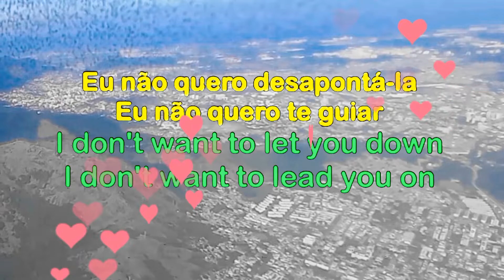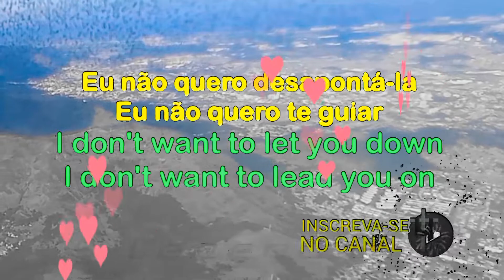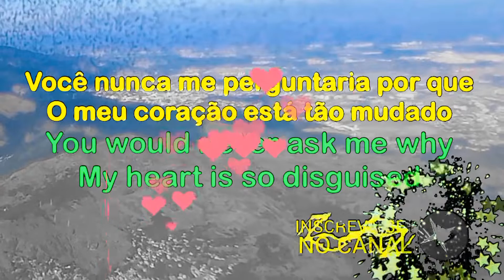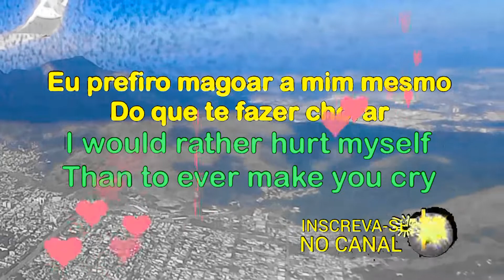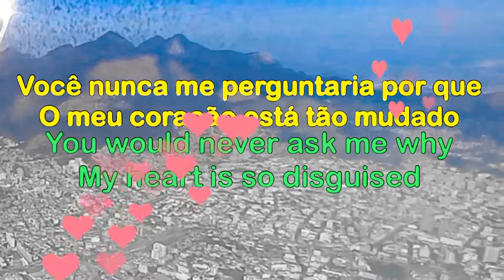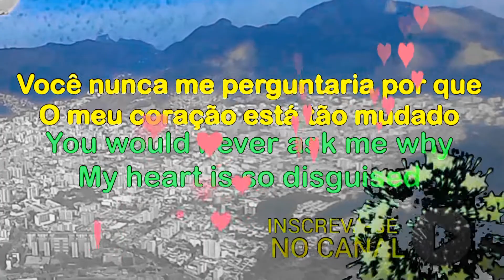Goodbye /Adeus Dúplex Caption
Canção: Goodbye /Adeus
Interpretação: A ir Supply
Composição: David Foster /
Linda Thompson-Jenner
Ano: 1993